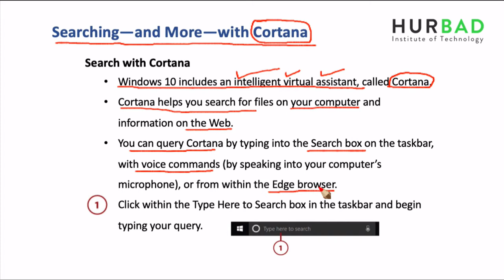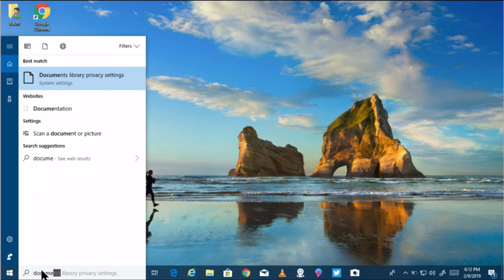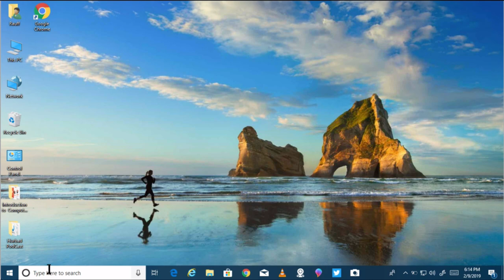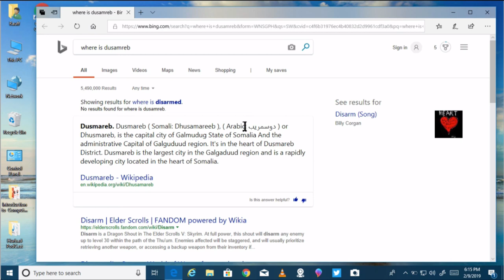Horudhaca Barashada Computer ka - Cashirka 34 - Searching—and More—with Cortana - AfSomali